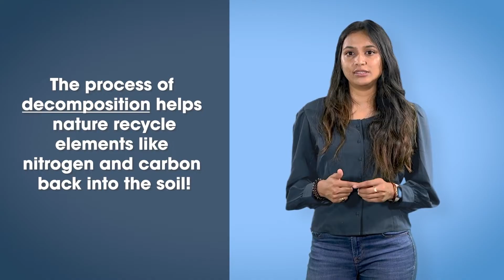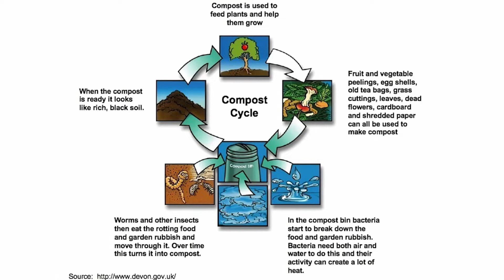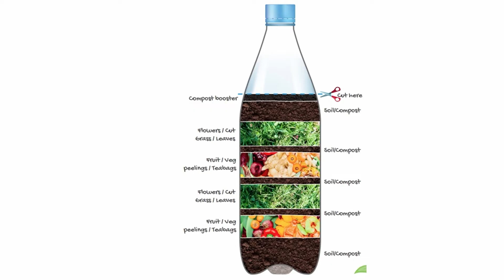Lesson 14 Compost, Decomposition, and Materials Cycle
This video coincides with Lesson 14 of the Guardians of the Galaxy curriculum and explains what composting is and why it is important.